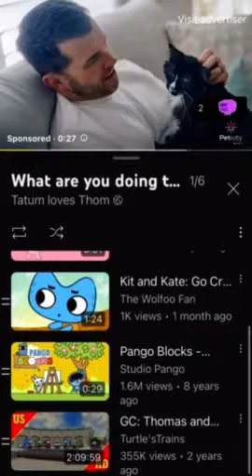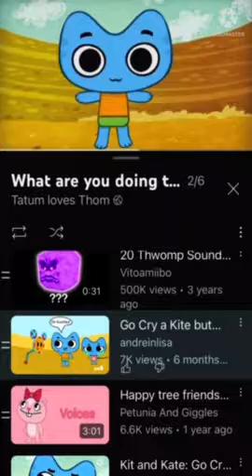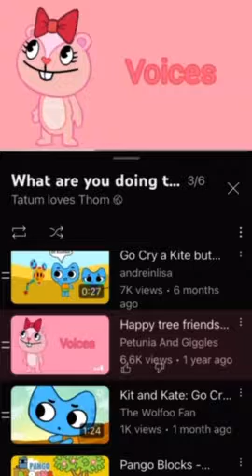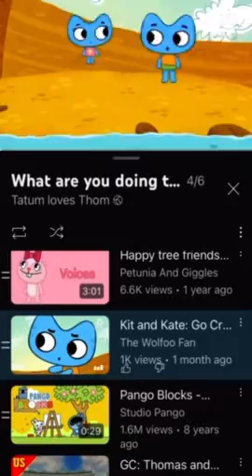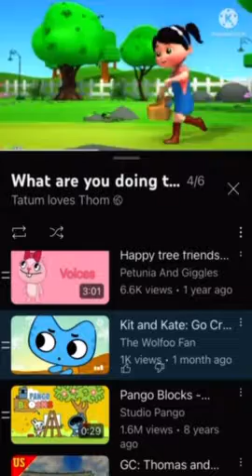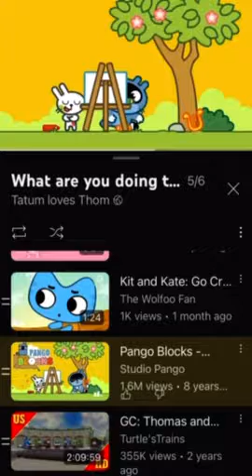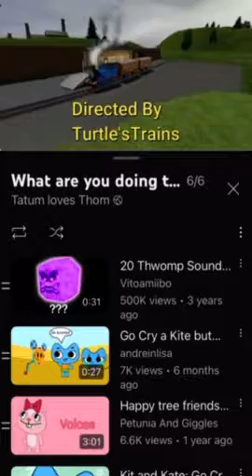What are you doing this?